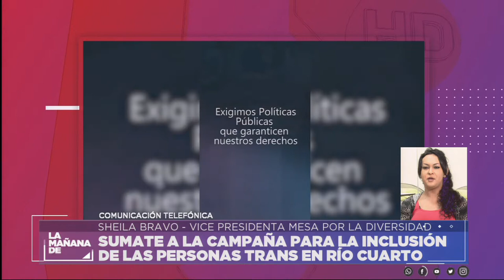INCLUSION LABORAL DE LAS PERSONAS TRANS